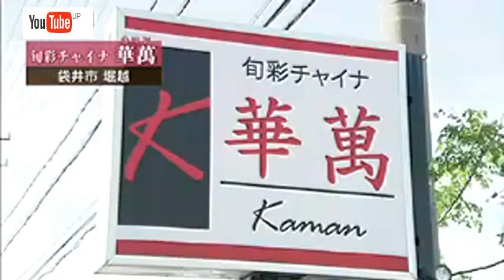旬彩チャイナ 華萬（カマン）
袋井市堀越